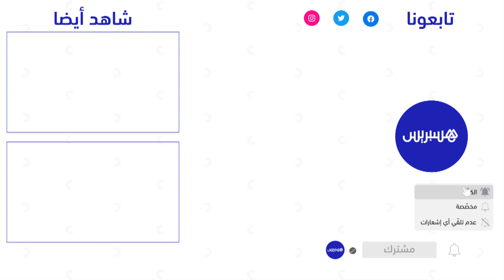مطاردات في شوارع أكادير.. القوة العمومية تفرق رافضي إجبارية جواز التلقيح في عاصمة سوس